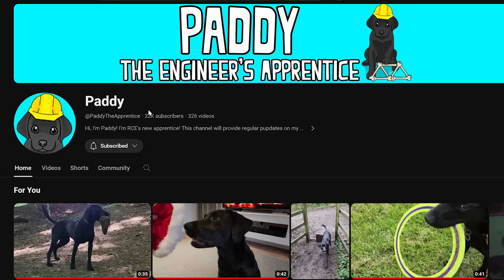Using ADVANCED TECHNOLOGY to save my beavers in Timberborn!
I control the poop now! Timberborners return for season 7 episode 11!!

LINKS!